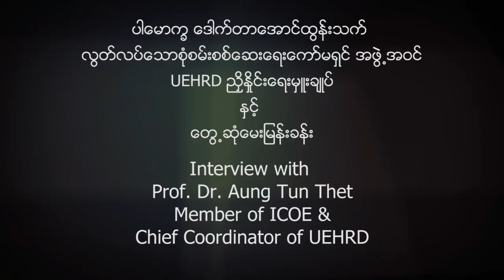Narratives & Facts : ပါမောက္ခ ဒေါက်တာအောင်ထွန်းသက်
Narratives & Facts : ပါမောက္ခ ဒေါက်တာအောင်ထွန်းသက် - လွတ်လပ်သောစုံစမ်းစစ်ဆေးရေးကော်မရှင် အဖွဲ့ဝင်

“ကျတော်တို့ ICOE ကော်မရှင်က တပ်မတော်၊ ရဲတပ်ဖွဲ့နဲ့ လုံခြုံရေးတပ်ဖွဲ့တွေကို စုံစမ်းစစ်ဆေးခွင့်ရတာပါပဲ။ ဒါကတခြားကော်မရှင်တွေနဲ့မတူတဲ့ ထူးခြားတဲ့အချက်ဖြစ်ပါတယ်။ ကျတော်တို့ဆီကို ပေးပို့လာတဲ့ သတင်းအချက်အလက်တွေ မှန်ကန်ယုံကြည်ရမှုရှိ၊ မရှိ သေချာစိစစ်ရပါဦးမယ်။ ကျတော်သိသလောက် ကျတော်တို့မှာ အခြားကော်မရှင်တွေ၊ စုံစမ်းစစ်ဆေးသူတွေမရရှိခဲ့တဲ့ အထောက်အထား၊ အချက်အလက်တွေ ရရှိထားပါတယ်။”

[Zawgyi]
Narratives & Facts : ပါေမာကၡ ေဒါက္တာေအာင္ထြန္းသက္ - လြတ္လပ္ေသာစုံစမ္းစစ္ေဆးေရးေကာ္မရွင္ အဖြဲ႕ဝင္

“က်ေတာ္တို႔ ICOE ေကာ္မရွင္က တပ္မေတာ္၊ ရဲတပ္ဖြဲ႕နဲ႔ လုံျခဳံေရးတပ္ဖြဲ႕ေတြကို စုံစမ္းစစ္ေဆးခြင့္ရတာပါပဲ။ ဒါကတျခားေကာ္မရွင္ေတြနဲ႔မတူတဲ့ ထူးျခားတဲ့အခ်က္ျဖစ္ပါတယ္။ က်ေတာ္တို႔ဆီကို ေပးပို႔လာတဲ့ သတင္းအခ်က္အလက္ေတြ မွန္ကန္ယုံၾကည္ရမွုရွိ၊ မရွိ ေသခ်ာစိစစ္ရပါဦးမယ္။ က်ေတာ္သိသေလာက္ က်ေတာ္တို႔မွာ အျခားေကာ္မရွင္ေတြ၊ စုံစမ္းစစ္ေဆးသူေတြမရရွိခဲ့တဲ့ အေထာက္အထား၊ အခ်က္အလက္ေတြ ရရွိထားပါတယ္။”